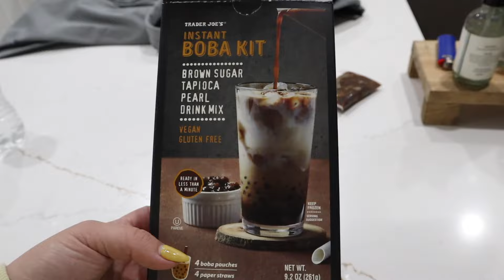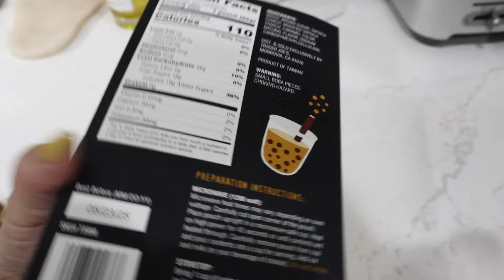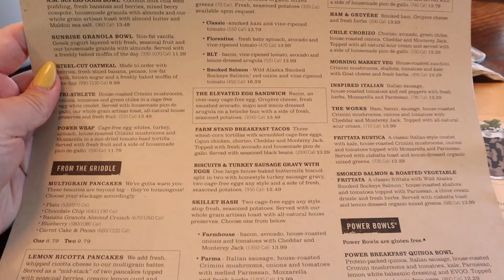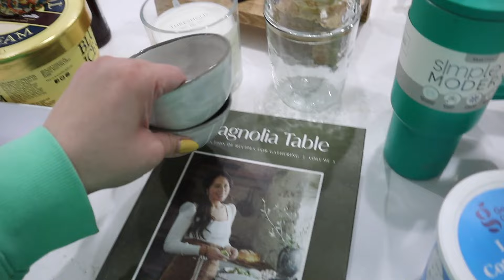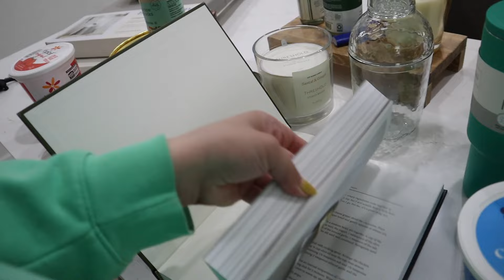SAHM VLOG: Puppy issues, New shoes, favorite breakfast, target haul, Boba at home, struggles + MORE!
WELCOME! I HOPE YOU ENJOY!